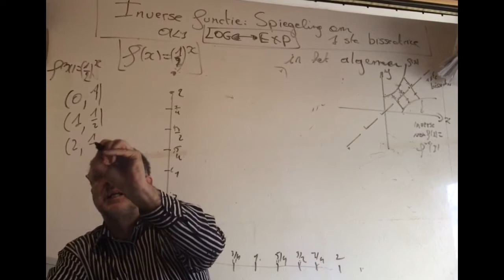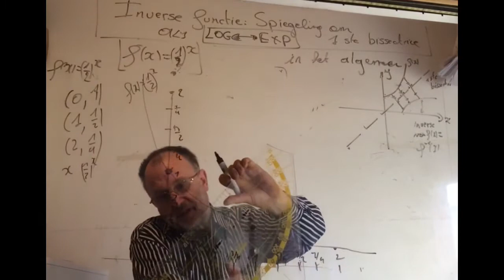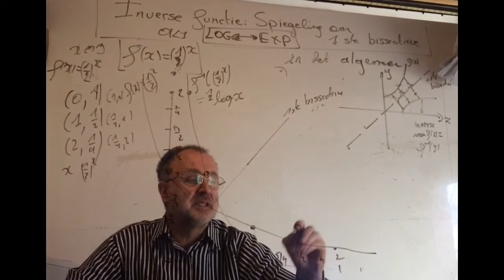2295 Inverse functie van exponentiele functie ( afname )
Inverse functie van exponentiele functie ( afname )